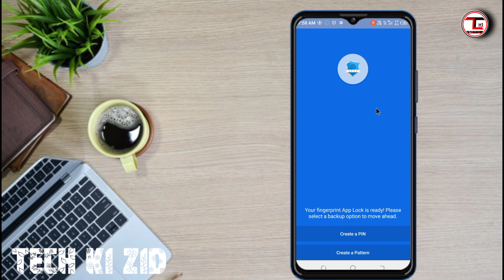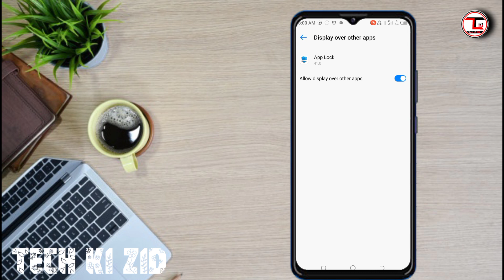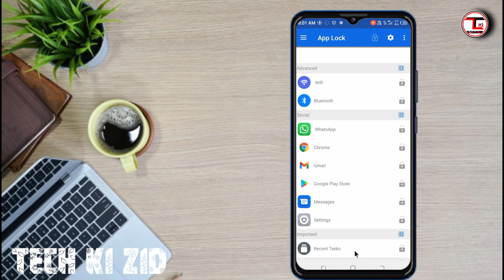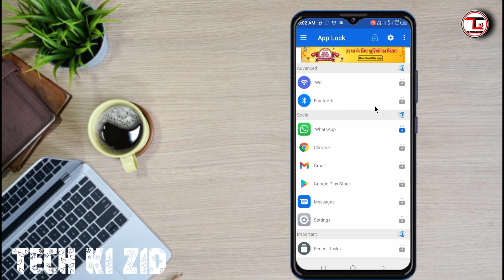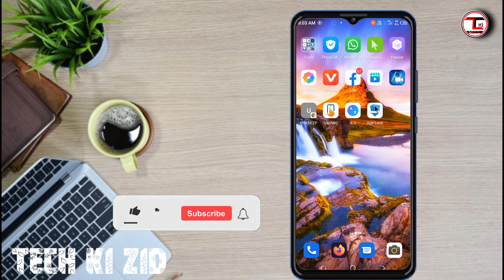Realme C2 In Display Fingerprint| Realme C2 Fingerprint Lock Kaise Lagaye |How to Enable Fingerprint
doston is video mein bataya gaya hai ki aap kaise realme C2 aur iske Jaise mobile mein display fingerprint kaise laga sakte ho.

in display fingerprint in realme c2
how to enable in display fingerprint in realme c2
how to enable in display fingerprint lock on realme c2
in display fingerprint lock on realme c2
realme c2 official in display fingerprint lock enable

🔥--- Desclaimer 🔥

video is for educational purpose only . copyright disclaimer under section 107 of the copyright act 1976, allowance is made for " Fair Use " for purposes such as criticism, Comments, news reporting, teaching, scholarship & research. fair use is a use permitted by copyright statute that might otherwise be infringing .

Thanks For Watch .